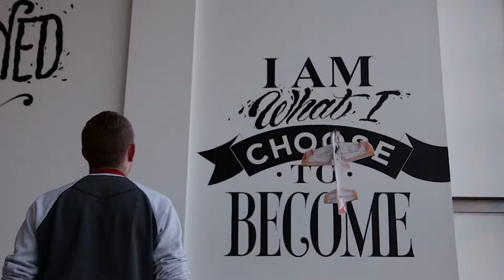DESIGN FOR PLAY MASTERS PROGRAMME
Let’s build something amazing.
Apply to the Design for Play MA programme now!